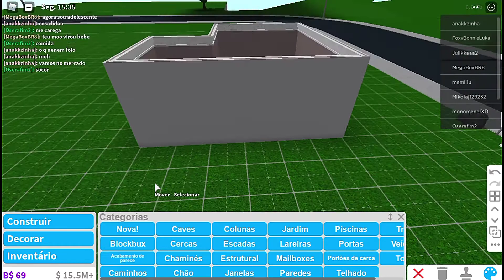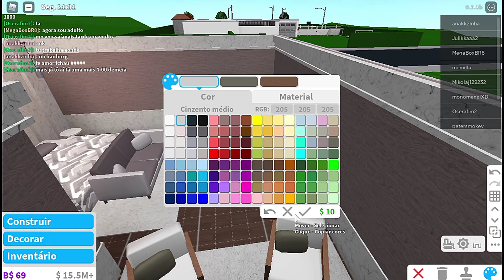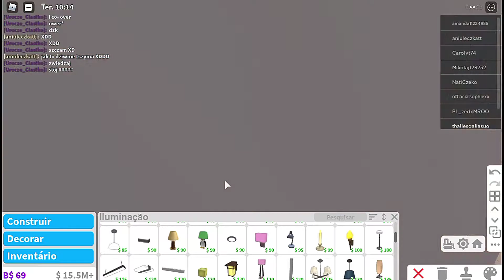COMO FAZER QUARTO DE LUXO NO BLOXBURG - ROBLOX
Eai povo lindo dessa Internet... no video de hoje vou ensinar vocês a fazer um quarto de luxo no bloxburg! Espero que gostem do video♡♡♡